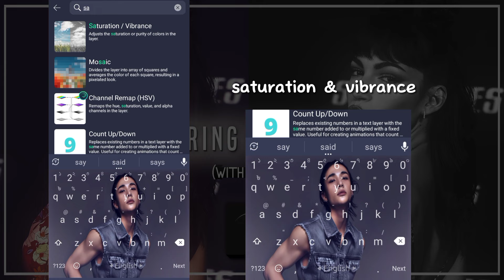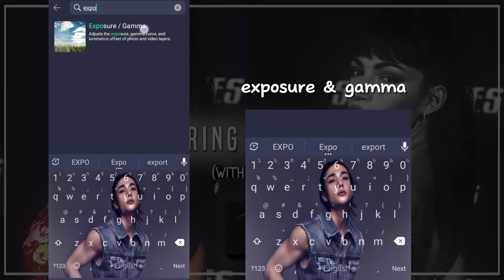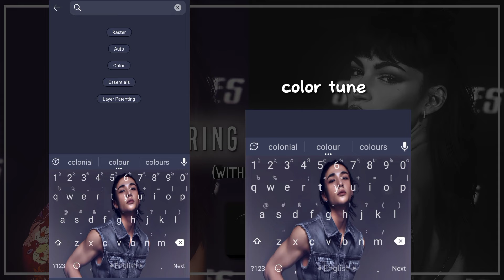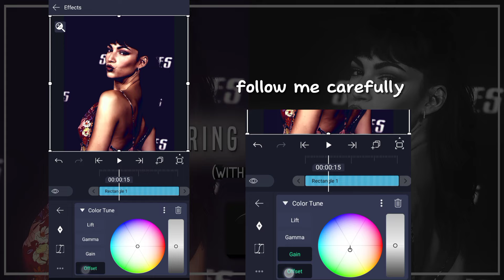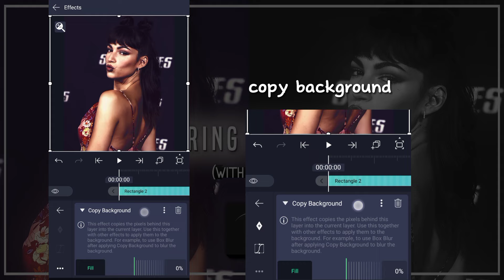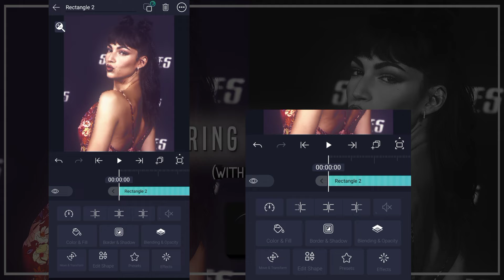"Coloring Tuitorial In Alight Motion With Presets "coloring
Ac @Sammmy_2.0
preset posted on telegram